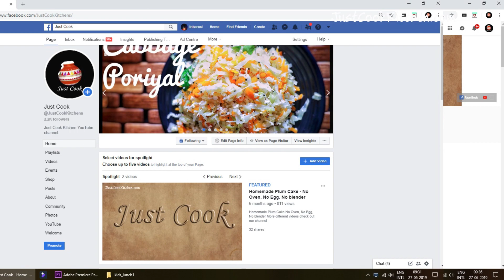பூண்டு குழம்பு / Garlic Kulambu in Tamil / Poondu kulambu recipes in Tamil / Kuzhambu recipes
அருமையான பூண்டு குழம்பு, ஒரு வாரம் கூட கெட்டு போகாமல் இருக்கும். Best kulambu recipes for office goers and hostel mates.